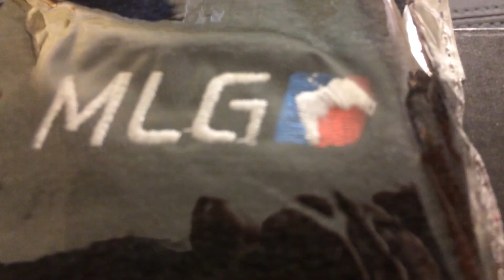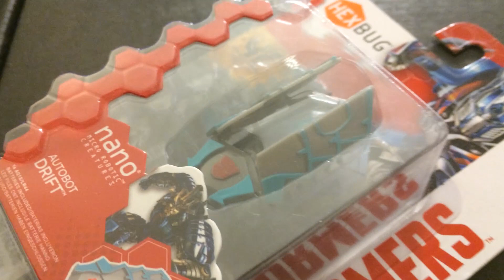Transformers - Loot Crate Wars - Whiskey and Waffles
Thank you as always for checking out our latest Loot Crate War video. This time JC and WallE go head to head over the contents of a Transformers themed box and duke it out in Injustice!

Injustice on PS3
Injustice on PS4
Injustice on XBox 360

Whiskey & Waffles is where JC and WallE come together for modern Adult Geek Lifestyle from playing games to having drinks.

to keep up to date with all things happening on Whiskey & Waffles!